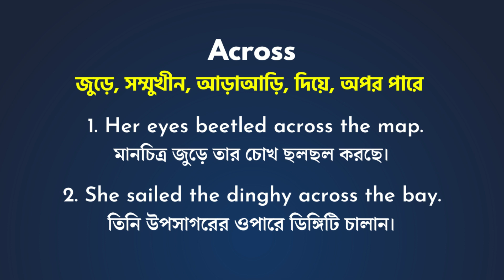Across Meaning In Bengali/Across শব্দের বাংলা ভাষায় অর্থ অথবা মানে কি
Across এই ছোট ভিডিও তে আপনারা জানতে পারবেন